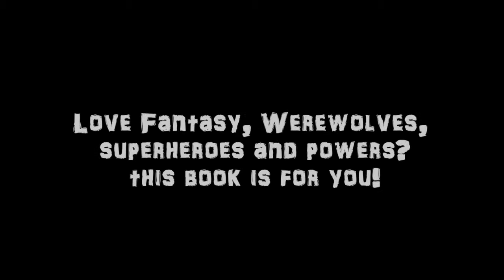Void Beast | Love Fantasy, Werewolves, Superheroes And Powers? This Book Is For You!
The world isn’t a safe place anymore. And with the rash of recent kidnappings, Takeo Johnson, or “TJ” as his father calls him, doesn’t understand how anyone still manages to feel safe in leaving their house.

A towering African-American who is well-versed in martial arts, TJ is a lone wolf in every sense of the word, considering that he comes from a long line of werewolves. To him, being one is both a blessing and a curse. Over the years, TJ had learned that transforming into a wolf just reduced his control over himself. So, with the help of his father, he learned how to harness his energy, superhuman strength, and speed without having to transform into the creature itself. This came in handy, especially when his powers were needed and the full moon was nowhere in sight.